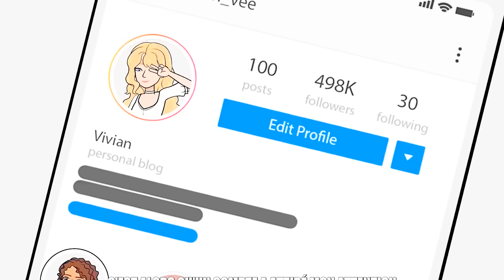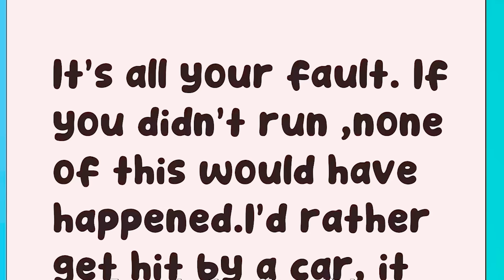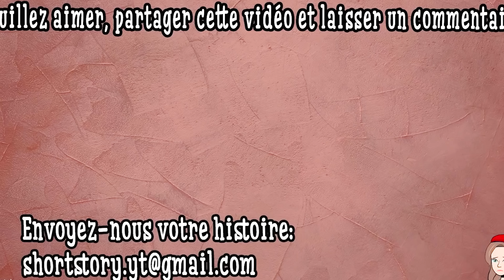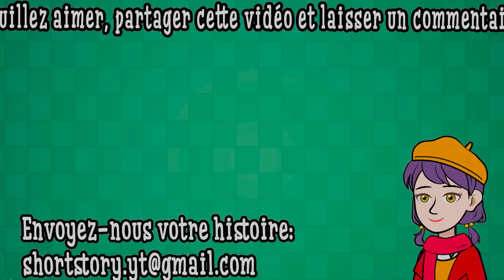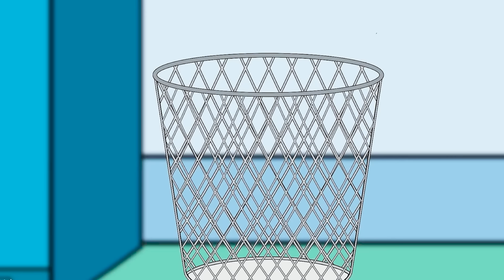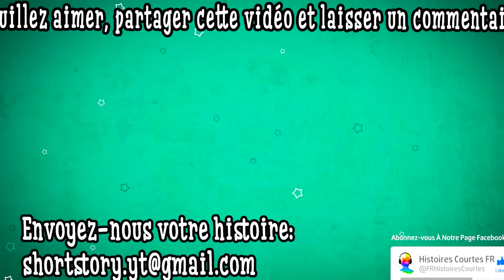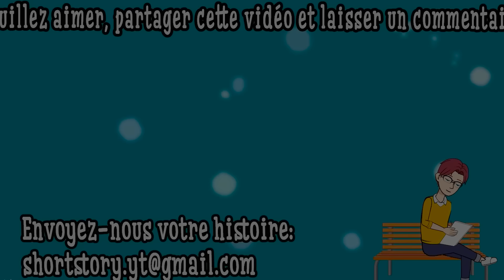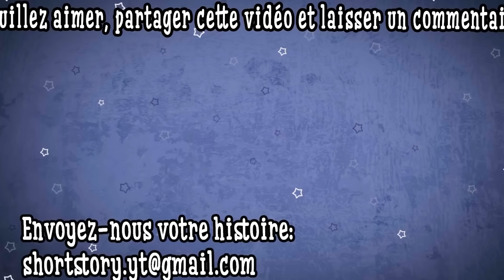D'histoires Animées 3H #35 / Mon garde du corps est un tarzan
Vous souffrez d'Atrophie Systémique Multiple (Compilation D'histoires Animées) et recherchez de l'aide ? Dans cette vidéo sincère, nous abordons les défis auxquels sont confrontées les personnes vivant avec MSA et fournissons des informations précieuses sur la gestion des symptômes, la recherche d'une communauté et l'accès aux ressources. Rejoignez-nous pour offrir compassion, compréhension et conseils pratiques pour vous aider à naviguer dans votre parcours MSA avec espoir et résilience. N'oubliez pas que vous n'êtes pas seul : ensemble, nous pouvons affronter la MSA de front.

Regardez plus de vidéos MSA Spectacle D'histoire Animée dans cette Playlist: Mon Histoire Animée Compilation D'histoires Animées | Histoires de Vie Animées Incroyable Mais Vrai

Regardez plus de vidéos MSA Spectacle D'histoire Animée dans ce Podcast: Mon Histoire Animée Compilation D'histoires Animées | Histoires de Vie Animées Incroyable Mais Vrai

Dans cette vidéo compatissante, nous visons à vous fournir une compréhension complète de la MSA, y compris ses symptômes, ses causes et les traitements disponibles. Rejoignez-nous pour découvrir les dernières recherches et avancées médicales qui offrent espoir et soutien aux personnes touchées par la MSA. Que vous ou un de vos proches soyez aux prises avec cette maladie, notre objectif est de vous donner les connaissances et les ressources nécessaires pour parcourir ce voyage avec résilience et compassion. Ensemble, embrassons l'espoir et trouvons du réconfort dans la communauté.